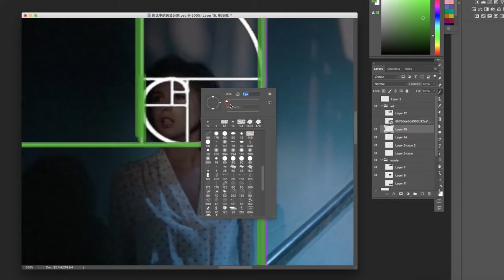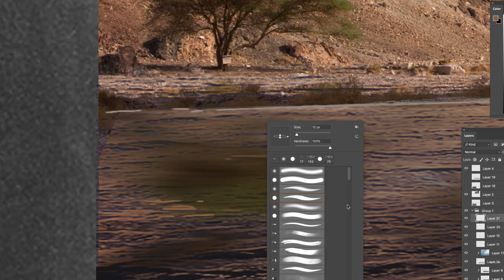CG Digital Environment Painting Tutorial from A to Z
This tutorial is a beginner's guide for digital scene painting, which covers a comprehensive set of knowledge for your self-improvement.
The lecturer will give you an in-depth explanation of digital painting, ranging from perspectives, lights, and shadows in the scene, to coloring techniques. After this tutorial, your knowledge system for creating a scene will be improved.